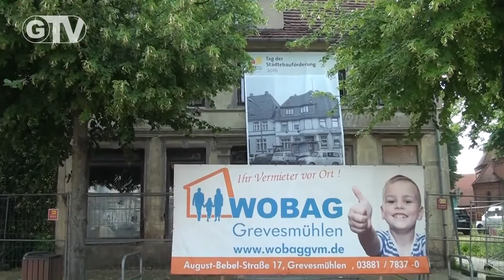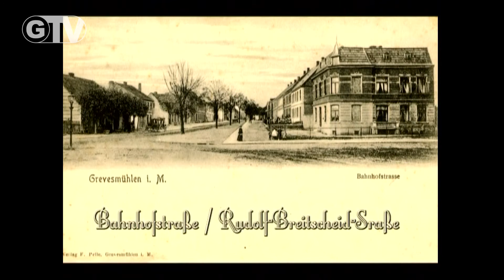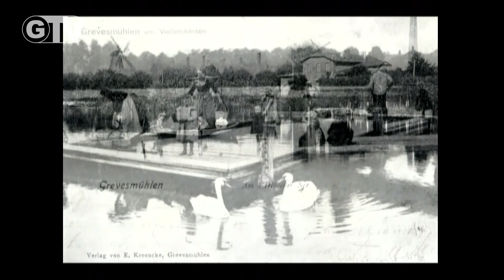993. Sendung / altes "Winkler-Haus", Postkarten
- WOBAG- Neubau in der August-Bebel-Straße
- alte Postkarten von Günter Henning